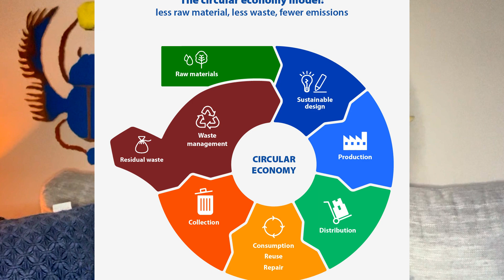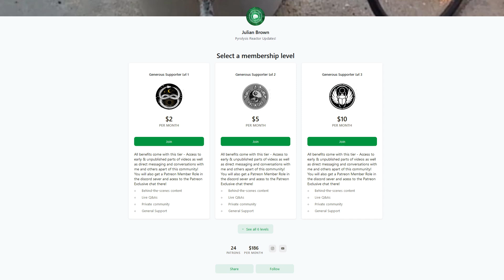ISLAND BOY MAKES FUEL FROM PLASTIC!